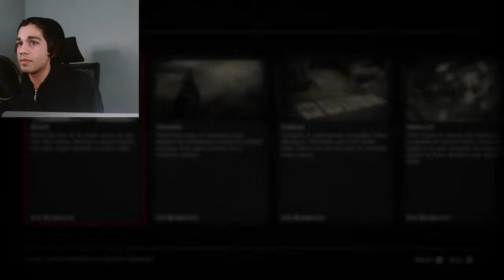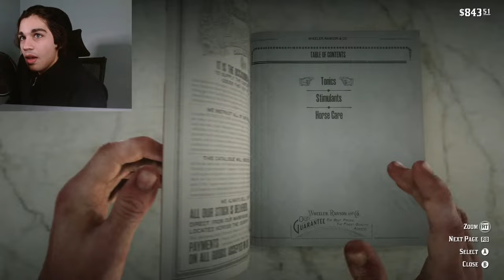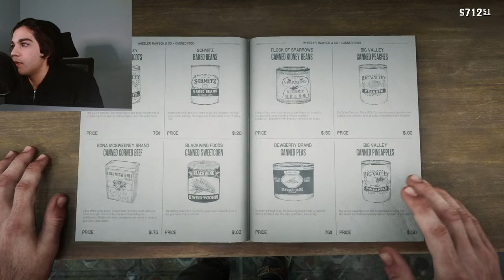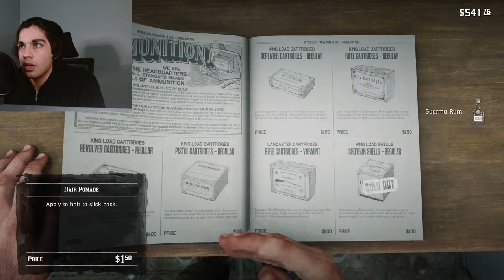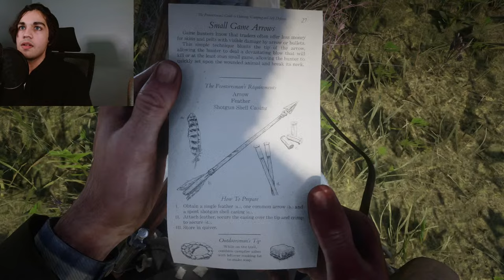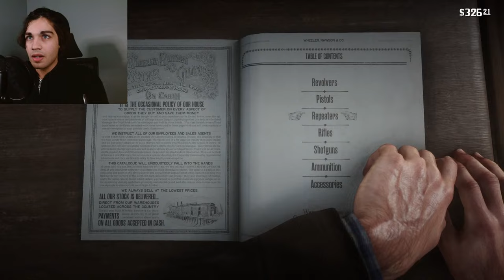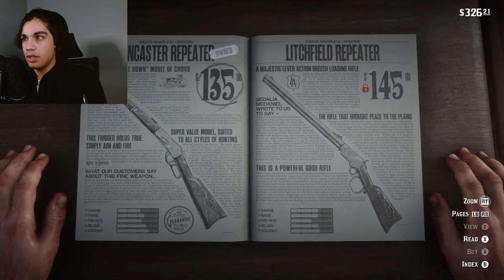Not stopping until I get Legend Of The East (Pt 1)